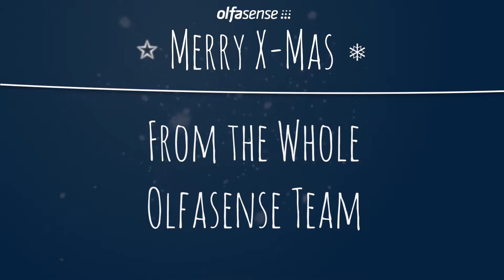Olfasense X-MAS Trailer 2016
On behalf of the whole Olfasense team we wish you a warm and happy holiday season and a prosperous new year.